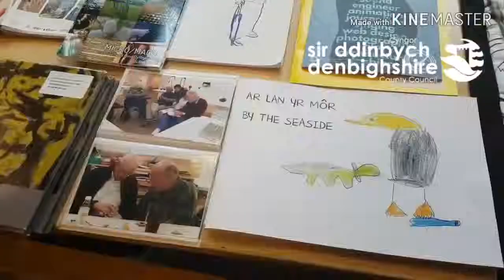Lost in Art Project